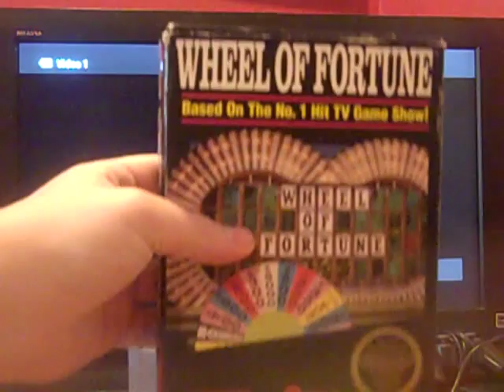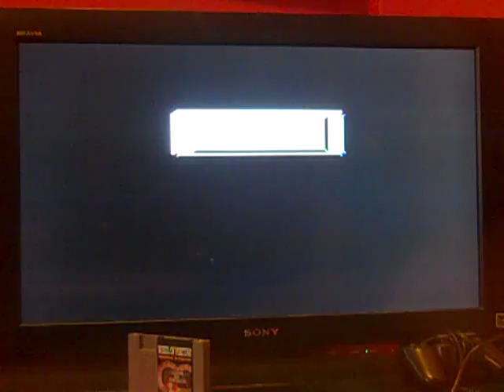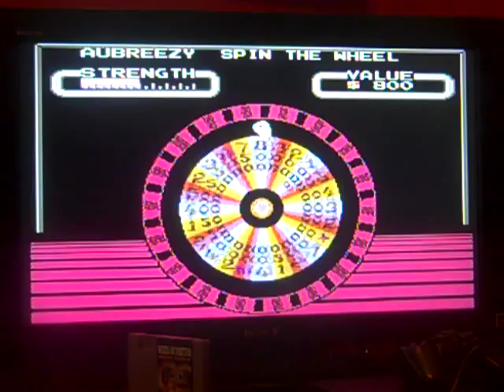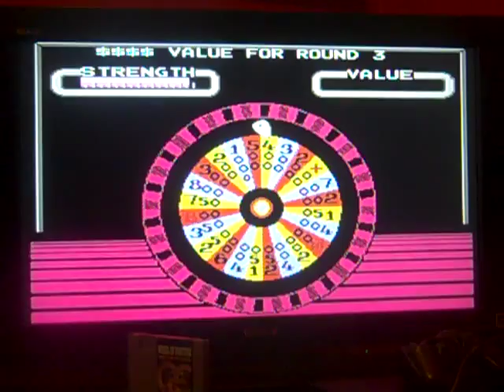NES Wheel of Fortune ORIGINAL RUN Game #1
After a very successful first game of Family Feud for the NES, it is now time for my first game of Wheel of Fortune for the NES. How will I do in this game? I have a run for the Junior and Family Editions going; let's see how this one goes. Enjoy!